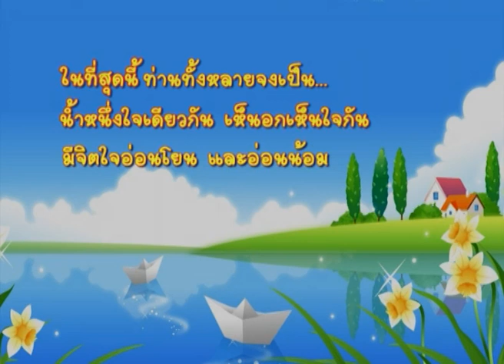ขวดน้ำพลาสติกรีไซเคิล ( พี่แนน )